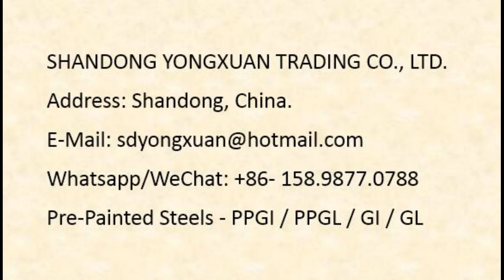Three Colors Flower Printing PPGI Steel Sheets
Shandong Yongxuan Trading Co., Ltd.